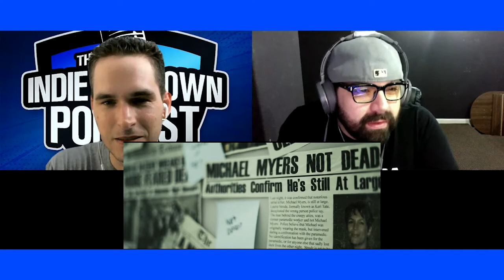The Haddonfield Nightmare Fan Film - Official Trailer REACTION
Following the events of Halloween H20, John Tate must once again come face to face with Michael Myers 22 years after his encounter with him when he was in pursuit of his mom, Keri Tate/Laurie Strode in Summer Glen, CA in 1998.

Written and Directed by Braden Timmons.

Experience the film for FREE on October 29, 2021!